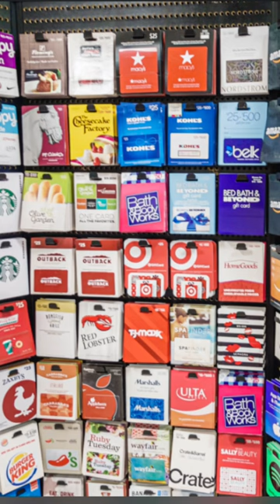what teens want for christmas! pt1#algorithm#shortsfeed